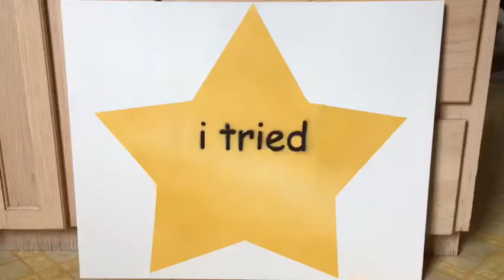Happy Father’s Day! | 52in18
52 vlogs in 2018
Week 24
Songs:
“(Why Did I Tell You I Was Going To) Shanghai” by Doris Day
“Song of India” by Tommy Dorsey and his Orchestra